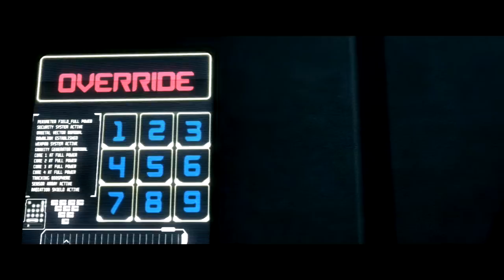BOO-YAH (PART 6) - Injustice: Gods Among Us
Cyborg accidentally teleports himself to the alternate universe while he was trying to get Batman, Green Arrow, Wonder Woman, Green Lantern, and the Joker back.